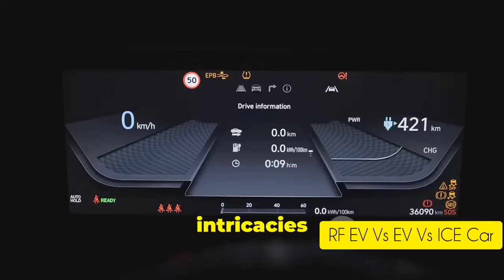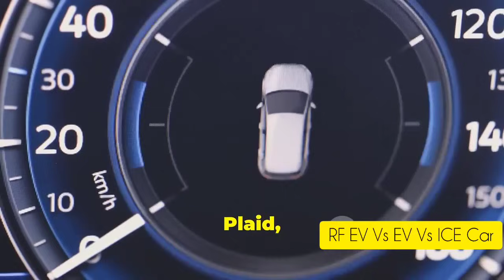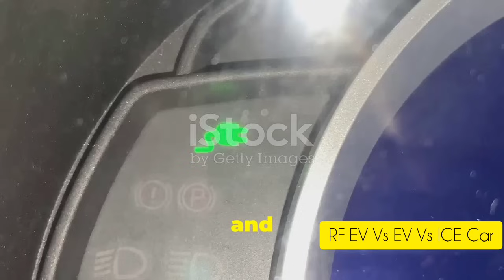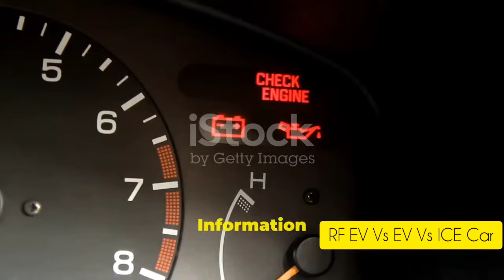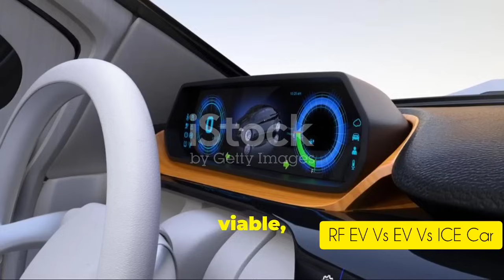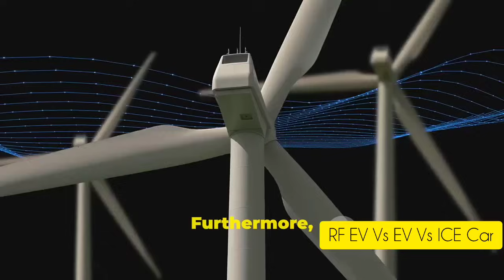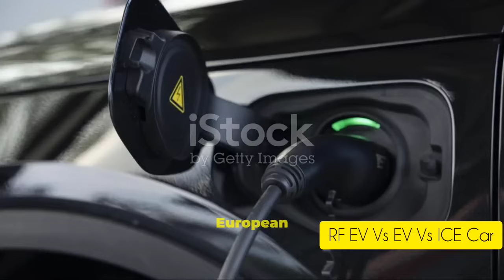Self-Powered car Vs ICE Car VS EV A Huge Knock Out!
Explore the groundbreaking potential of Africa's Saith FEV—an innovative self-powered electric vehicle that could revolutionize the automotive industry. In this video, we compare traditional European internal combustion engines (ICE) and electric vehicles (EVs) with Maxwell Chikumbutso’s Saith FEV. Discover the differences in energy source efficiency, performance, cost of ownership, infrastructure needs, and environmental impact.

Will the Saith FEV redefine transportation and energy sustainability, or does it face too much skepticism? Join us on this journey to uncover the future of mobility!